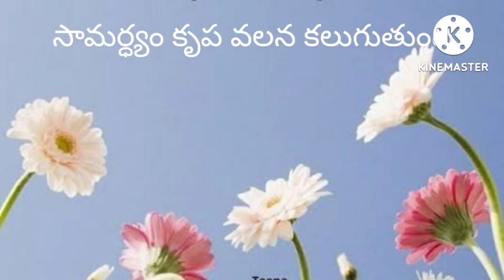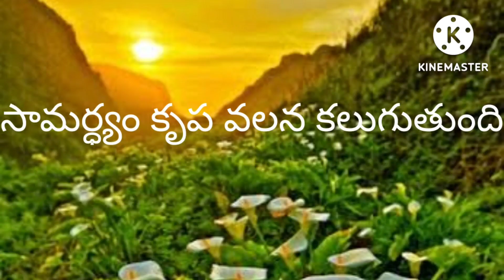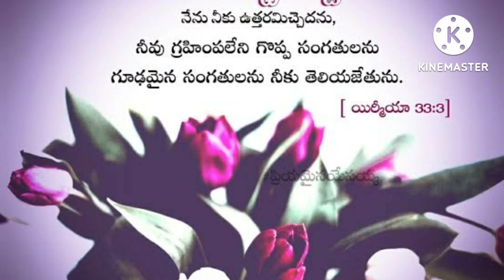సామర్ధ్యం కృప వలన కలుగుతుంది